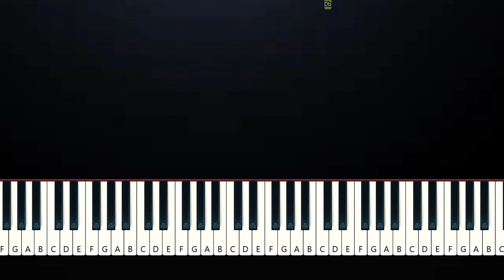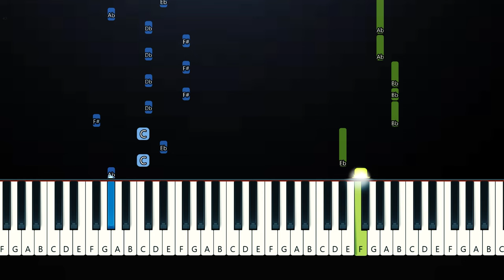Jeremy Zucker, Lauv, Alexander 23 - Cozy (Piano Tutorial)